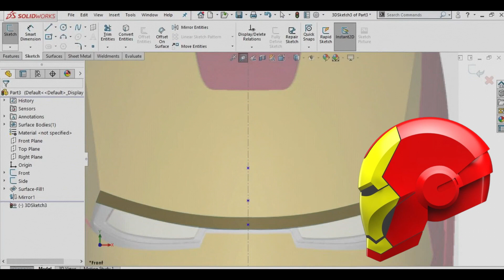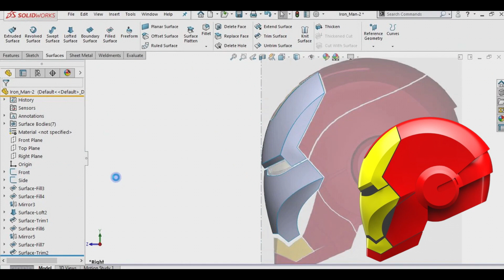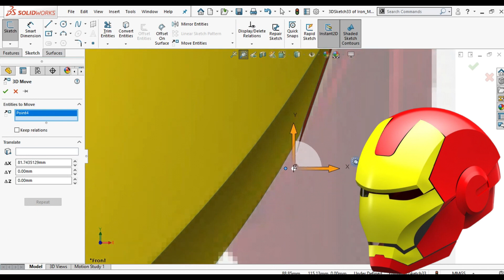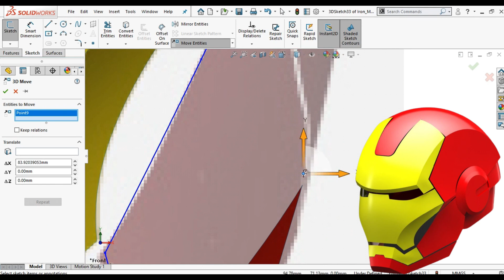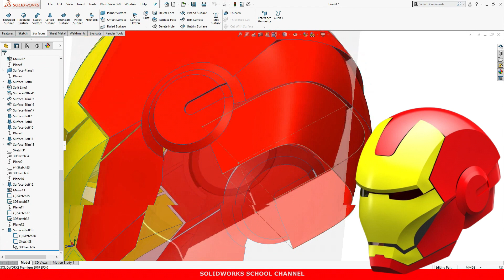IRON MAN Mask Helmet-SOLIDWORKS Speed-Up Modeling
Solidworks Iron Man Mask Helmet tutorial.